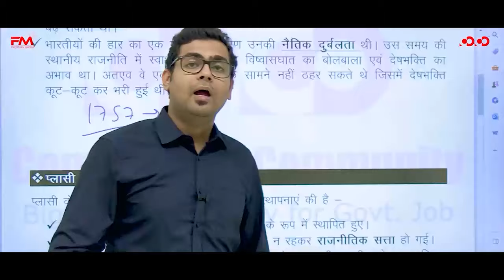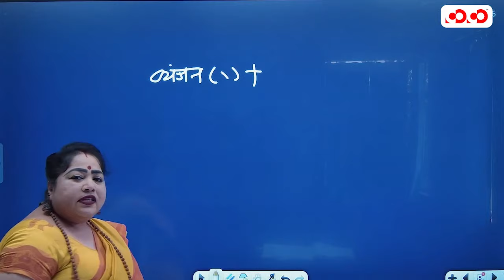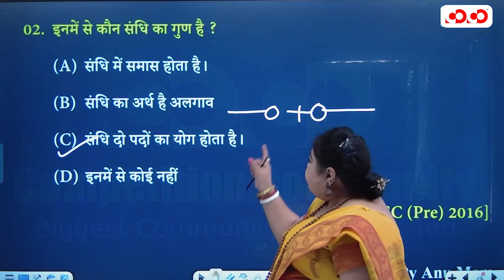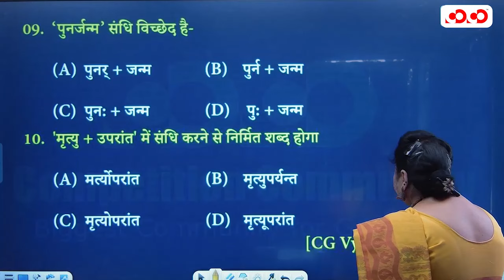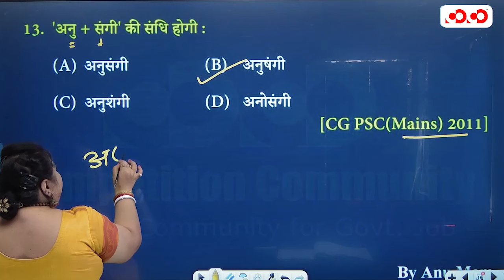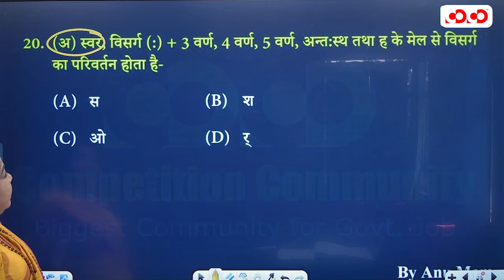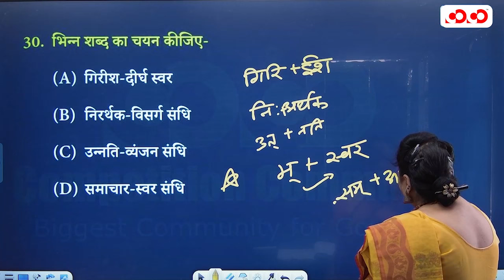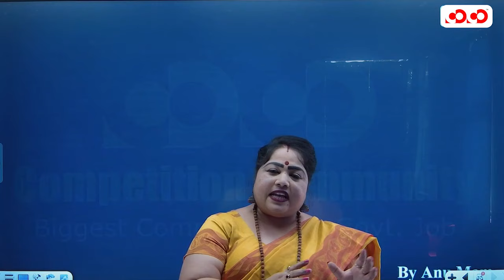संधि ( स्वर - व्यंजन - विसर्ग ) | Language मंत्रा | Lecture - 15 | By Annu Ma'am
संधि (स्वर, व्यंजन,विसर्ग ) | सामान्य हिंदी |